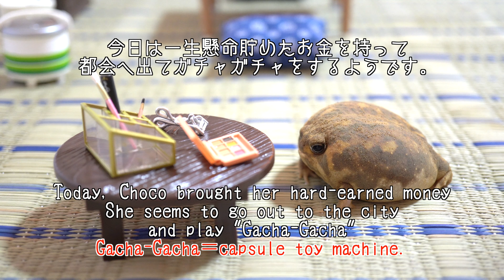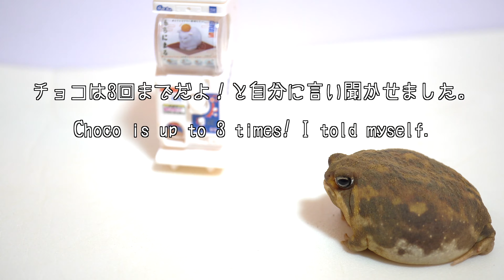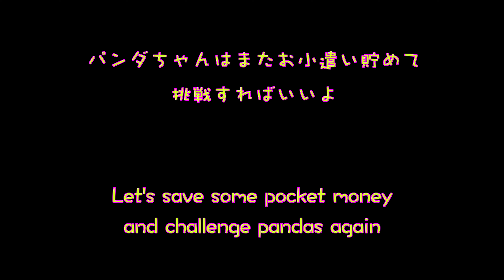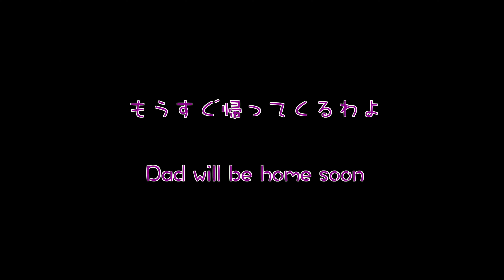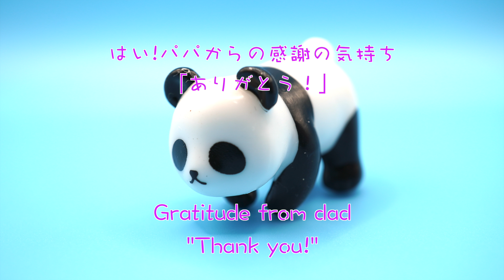Rain frog A warm feeling of family.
How to keep a common rain frog English edition